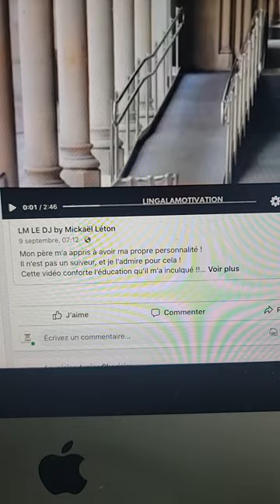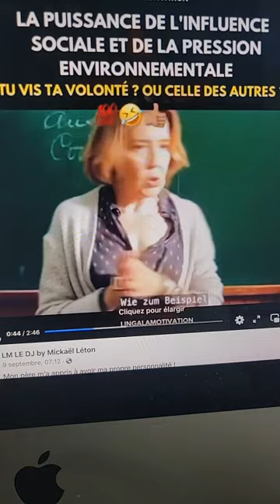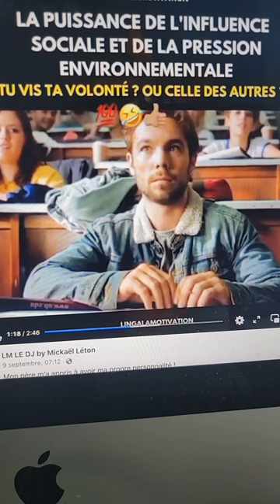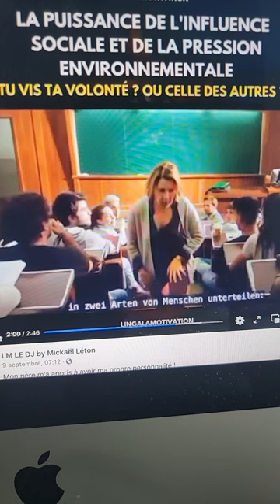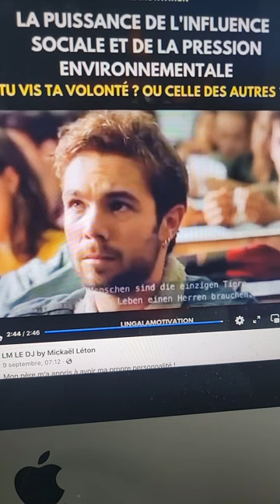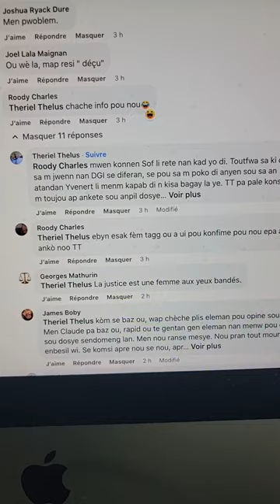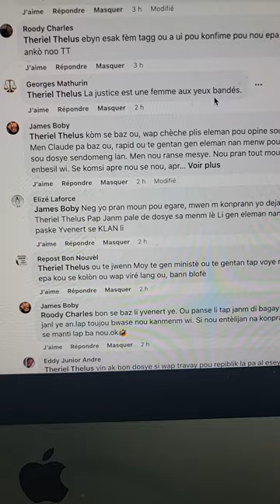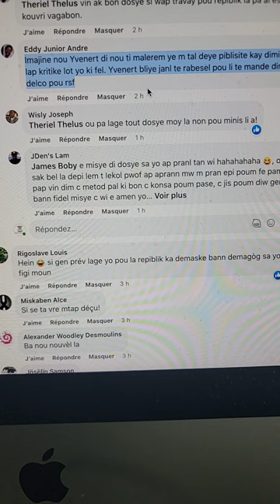Dosye Yvenert Foeshter RSFRony CelestinGazDGILe Moniteur Haiti Bagay male net